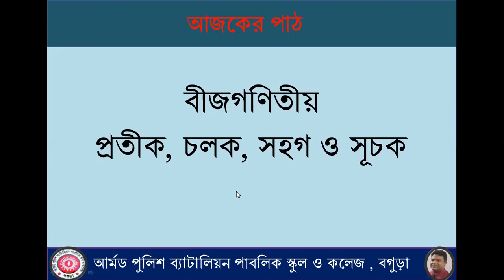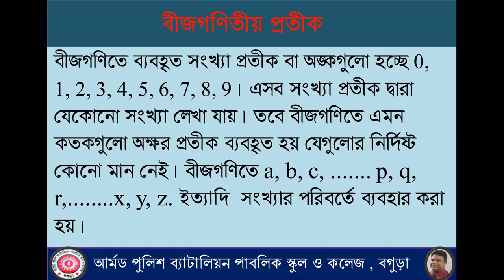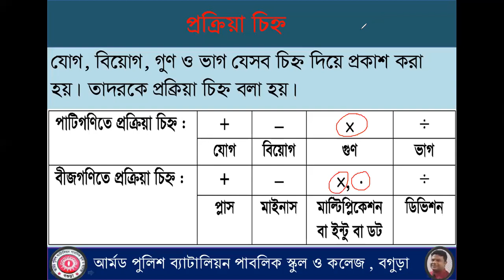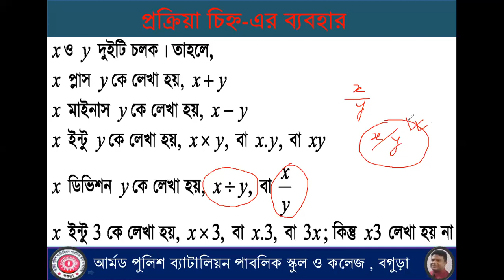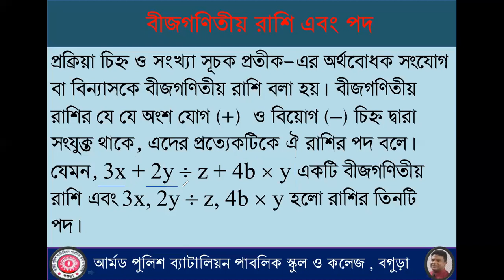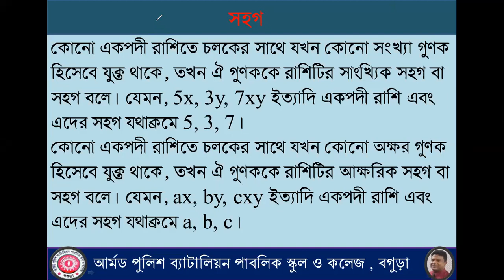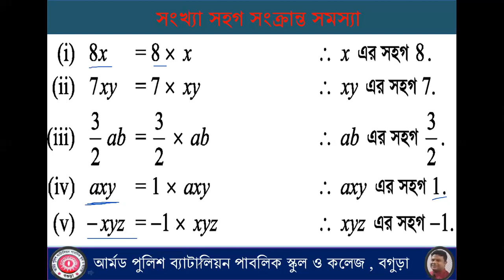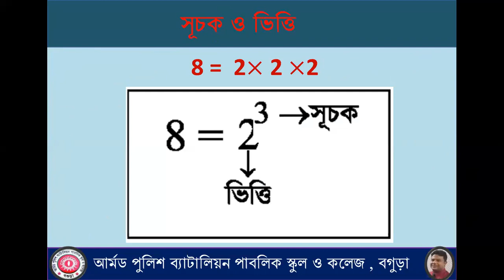Class 6, Math, chapter 4.1 Sanjit Sir